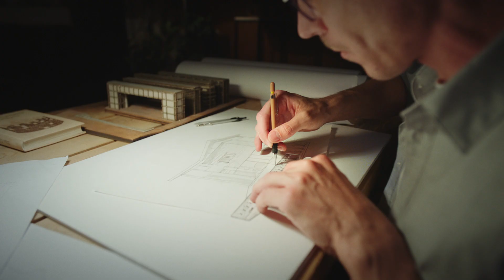ролик "Камень" для новых ароматов Faberlic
Рекламный ролик "Камень" для Faberlic